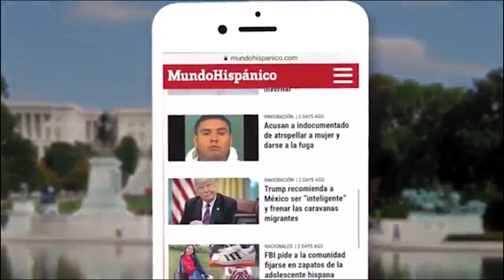Desaparición de Dulce María es aún un misterio después de 4 meses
La vida ha continuado con regularidad, salvo para la familia de la pequeña Dulce María, quien lleva cuatro meses desaparecida y aún no hay rastros sobre qué puede haber pasado con ella. ¿La olvidaron todos?

El tiempo ha transcurrido lentamente y de forma dolorosa para la familia de Dulce María Alavez, la niña hispana de 5 años quien desapareció el 16 de septiembre en un parque de la ciudad de Bridgeton, en Nueva Jersey.